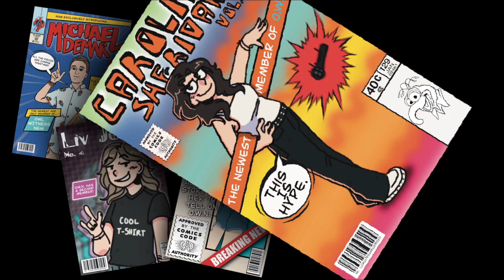OwlwitnessNews: Halloween Special 2023